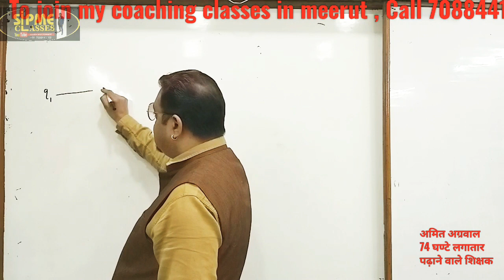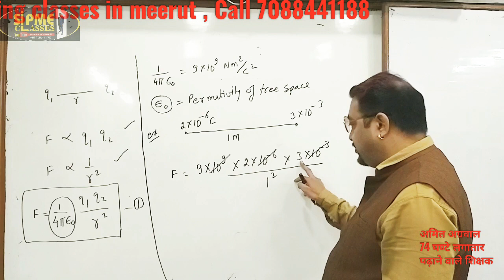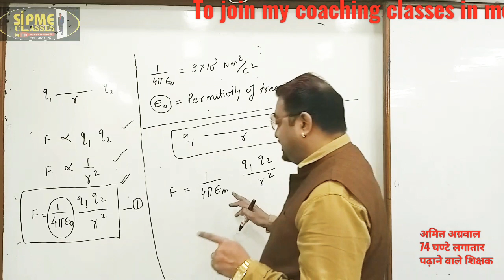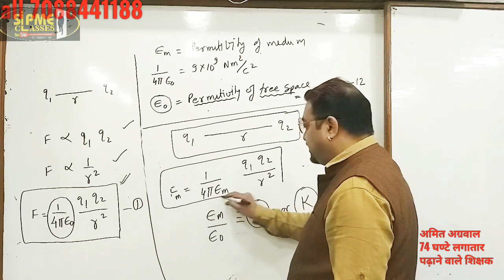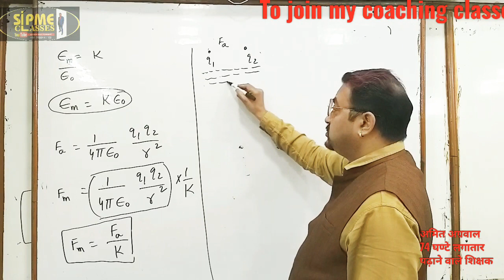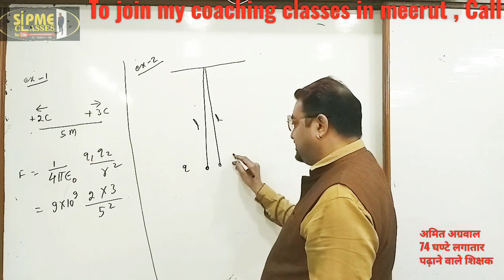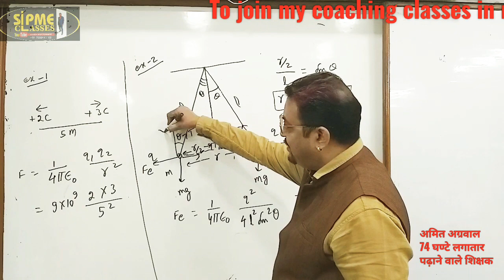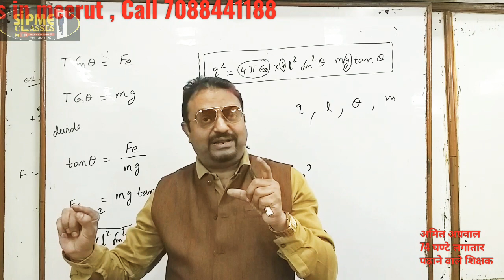Coulomb's Law | 2020 | dielectric constant | Force between charges | Electrostatics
Coulomb's law,force between two point charges,force between sphere and rod, permittivity,dielectric constant,relative permittivity,numericals of coulombs law,electrostatics

H C Verma , chapter 29 ,qn 1 to 15

To study more topics of electrostatics ,press the link given below

dear students,

..  Welcome to doubt session . In this series I will solve your doubts from any book or from any chapter .

This topic is very useful for

12 th physics,jee physics,neet physics,iit physics,physics
etc

THANKS )